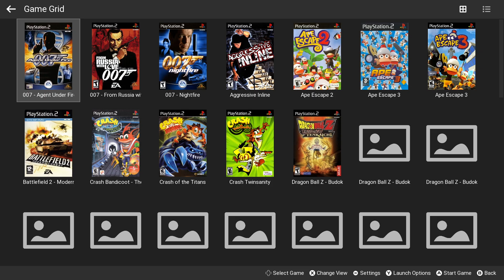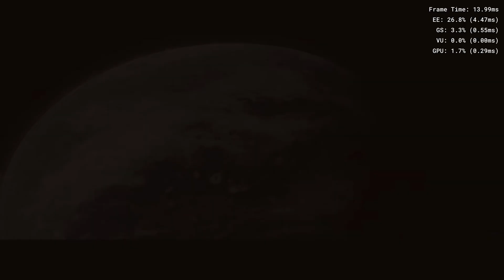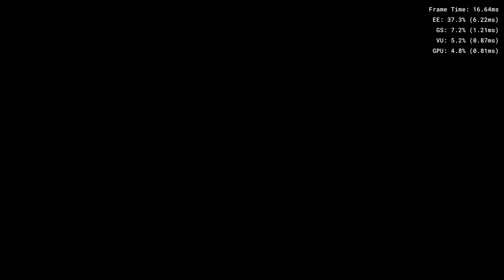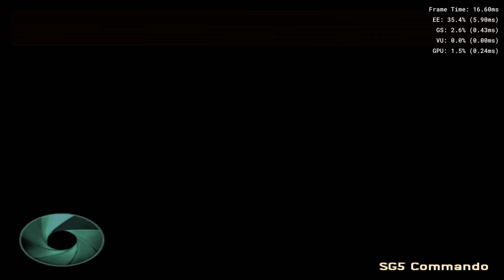James Bond 007 Night fire on Xbox Series X/S XBSX V2.0.8